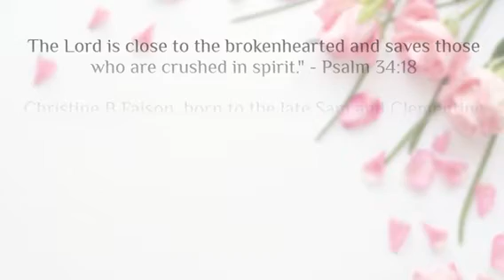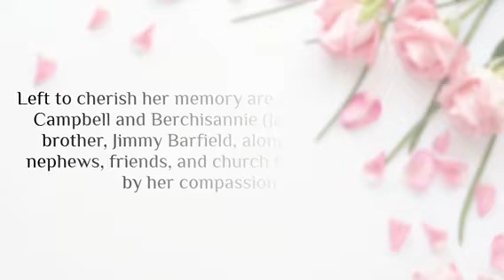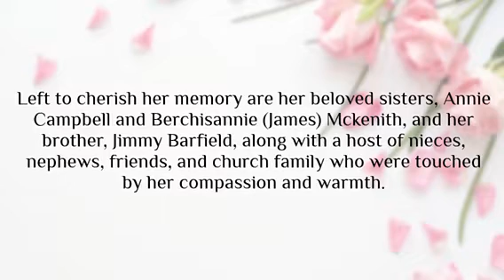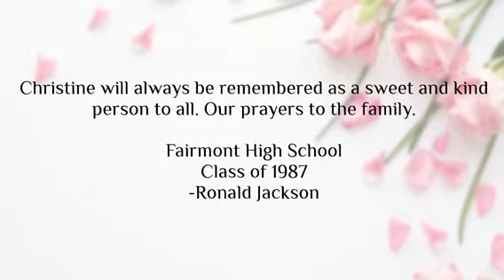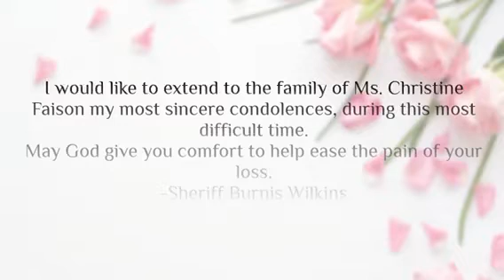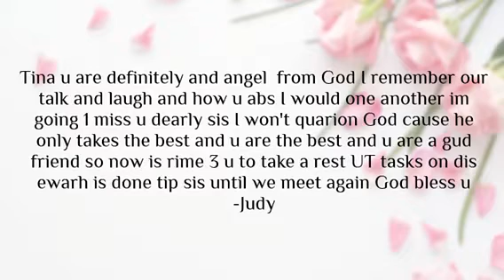IN Loving memory of Christine Faison